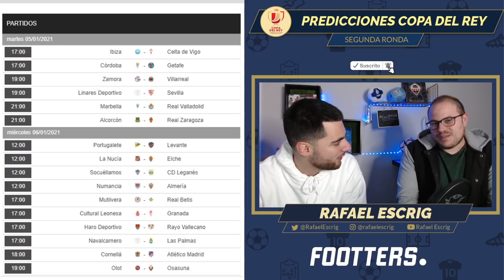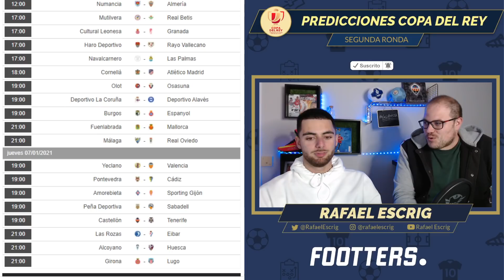MIS PREDICCIONES DE COPA DEL REY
Estas son mis predicciones de Copa del Rey 2020/21. Segunda Ronda. Partidos como Cornellà - Atlético de Madrid, Yeclano - Valencia, Linares - Sevilla o Castellón - Tenerife.

con el código RAFAESCRIG39!

📦 ¿Quieres decorar la oficina con tu camiseta o tu bufanda? Envíala a Avenida Casalduch, Nº50 - Bajo (Vibras Hair Studio) - CP: 12005 - Castellón de la Plana y las colgaremos en los vídeos. :)